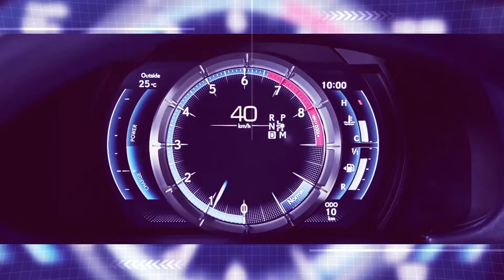Skoda Octavia 2017 | Asistentes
Imágenes de los dispositivos de conectividad y asistentes que incorpora la versión 2017 del Skoda Octavia. Más información sobre éste y otros modelos en Motorenlínea.es.